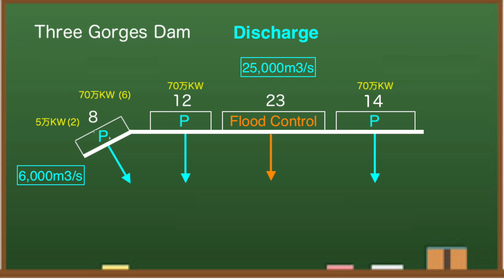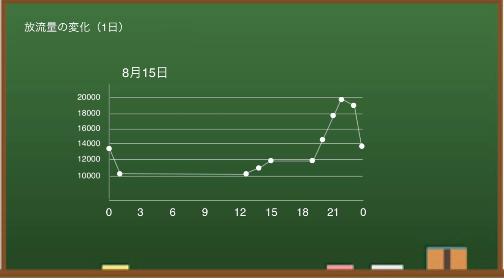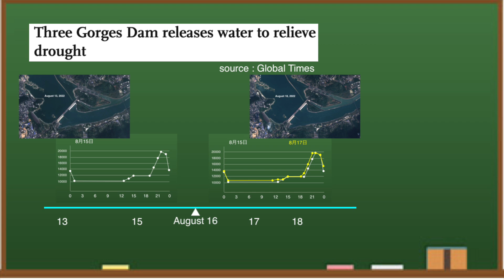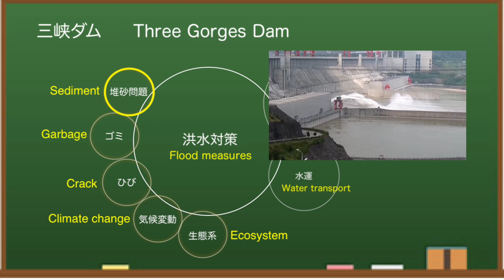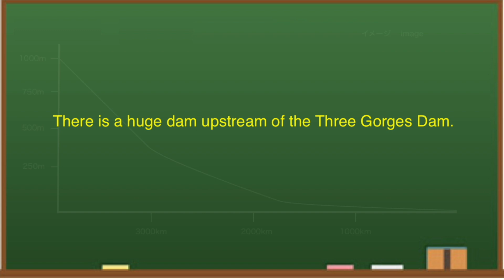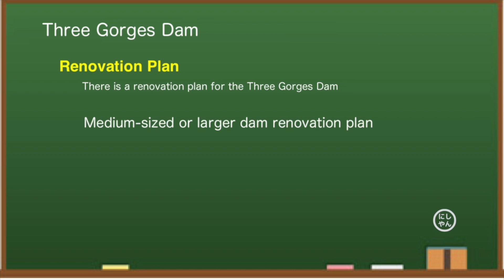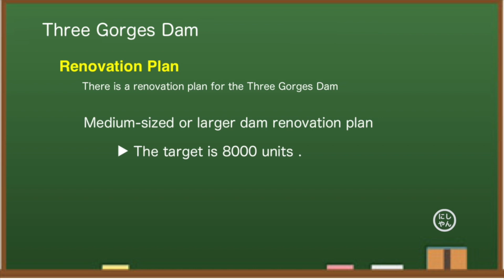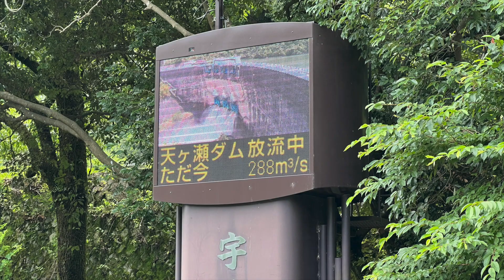China Three Gorges Dam ● Propaganda ● August 19, 2022 ● Water Level and flood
The Three Gorges of the Yangtze River (China) is famous as one of the largest dams in the world and is said to be the most dangerous dam. The construction cost is $ 28.6 billion and it costs a lot for maintenance. From various data, I think this year's Three Gorges of the Changjiang River is dangerous. Let me explain a little about the reason.

✅ Related Article

Check by satellite.This is the latest image from Sentinel, taken on the 18th.At this time of year, only water is discharged from the power generation facility, and the central flood control gate is closed.For comparison, let's look at the image from the 13th.Comparing the two images, there is no dramatic change.Rather, it seems that the discharge from the power generation facility is weakening.In any case, a significant increase in the amount of discharge cannot be confirmed. They advertise that they have increased the amount of discharge.Analyzing the data, it is true that it is increasing little by little, but it may have little effect on downstream areas.In other words, I guess that this news has a strong propaganda element.

◆Information
damdata